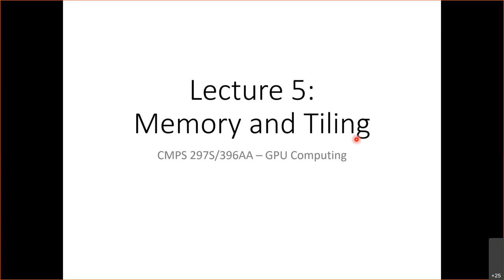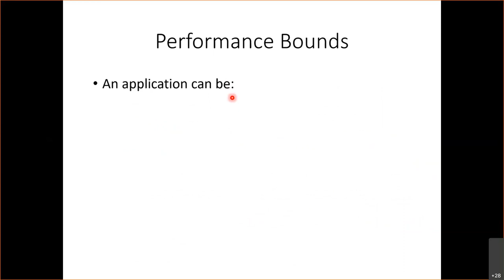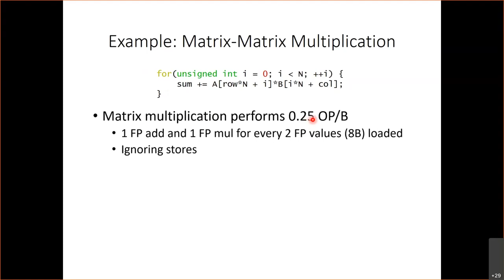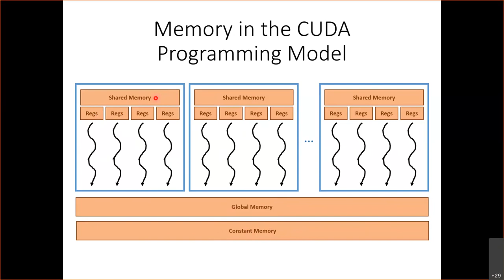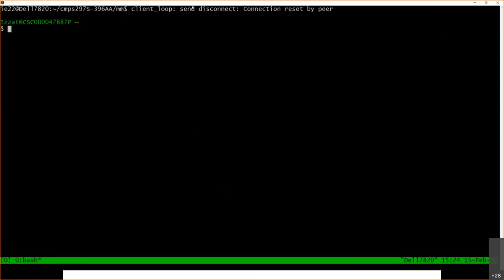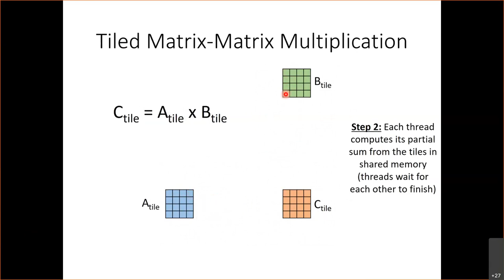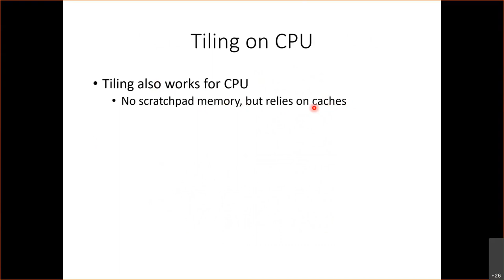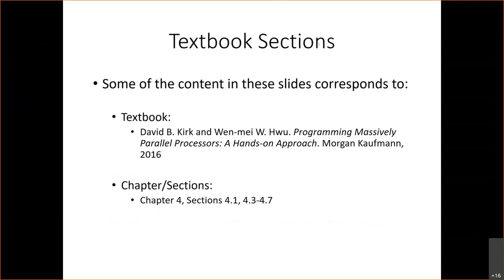Lecture 05 - Memory and Tiling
GPU Computing, Spring 2021, Izzat El Hajj

Based on the textbook:
Programming Massively Parallel Processors: A Hands-on Approach